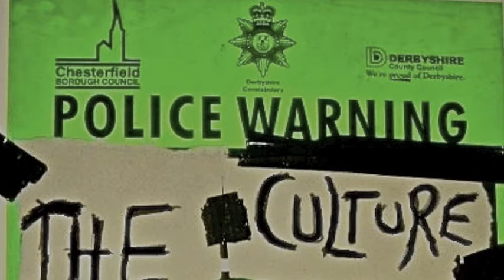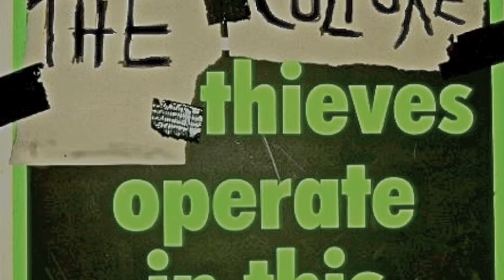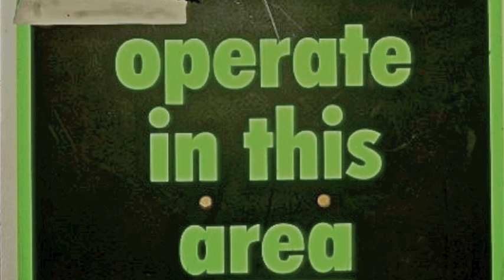Rock and Roll (Demo) - The Culture Thieves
This is a demo for a new song from rock band 'The Culture Thieves'